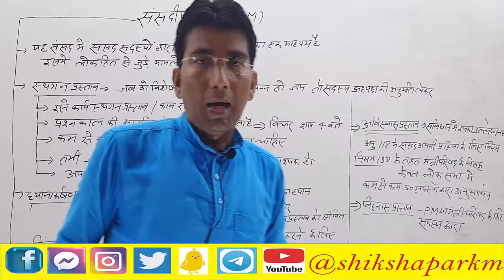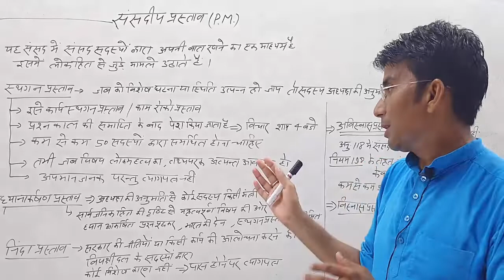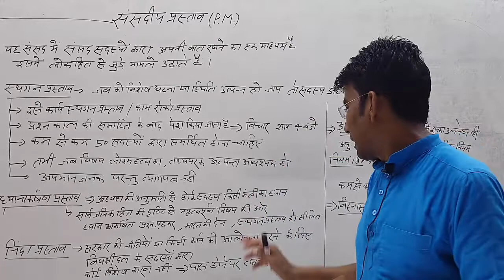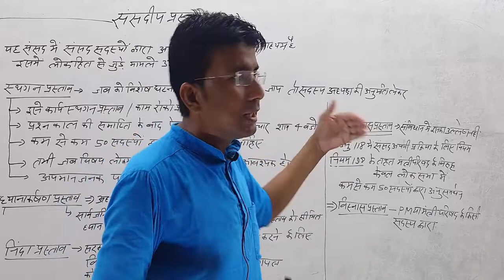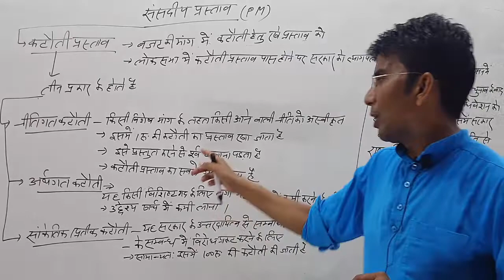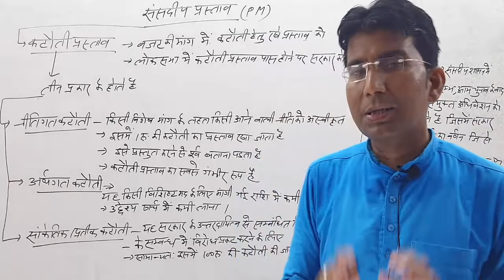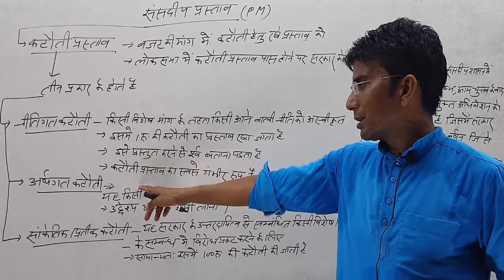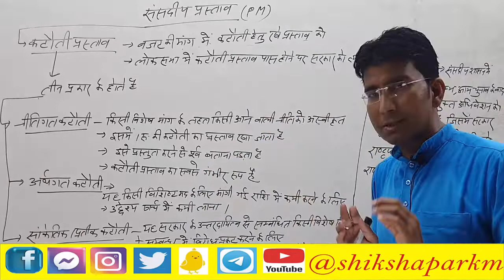0017 संसदीय प्रस्ताव